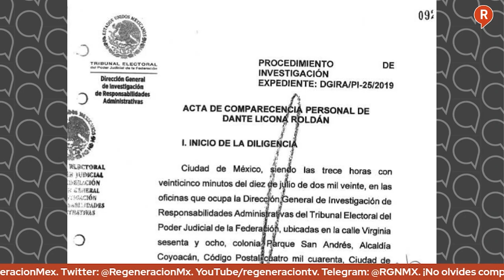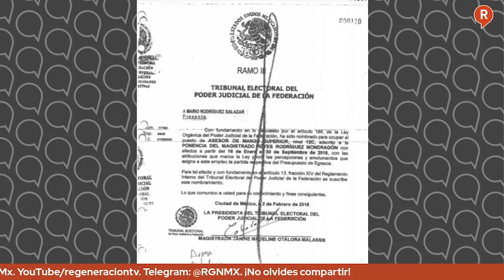LosDatosDuros: Mesa de Análisis, ¡EL CALDERONISMO LLEGÓ AL PRESIDENCIA!